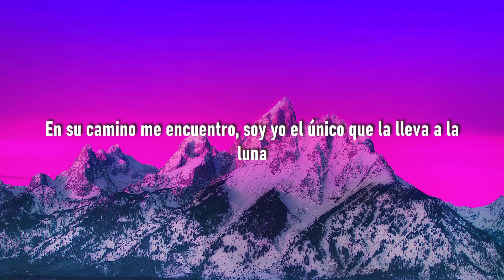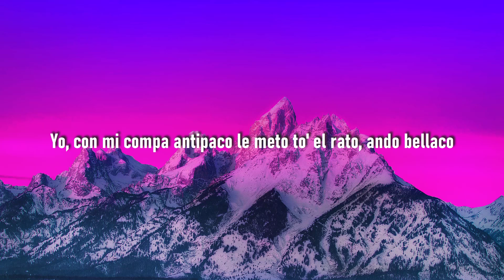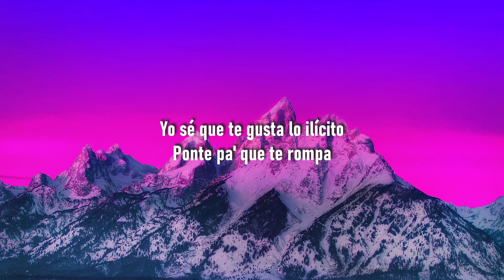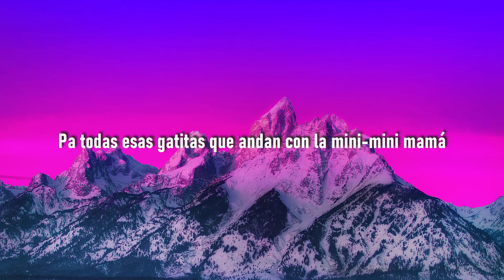Punto40 - Mini Mini (Letra/Lyrics) ft.Marcianeke // me gusta esa "mini mini" tiktok